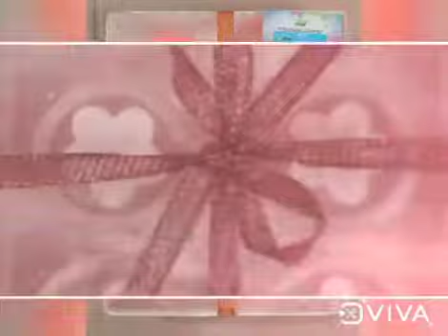citspray candles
Warm Greetings from CitSpray aroma,

We CitSpray aroma sciences, Mangalam Agro Nagpur are the manufacturer and supplier of essential oils, hydrosols, natural fragrances, aloe vera gel n juice, lavender gel n all types of gel like Red wine, onion gel, hibiscus gel etc..., butters, air freshener, car perfumes, agarbatti (incense) fragrances, soap fragrance, candle fragrance, detergent fragrances, floor cleaner fragrances n many related products...

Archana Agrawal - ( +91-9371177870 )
B wing, Poonam Heights, Pandey Layout,
Khamla, Nagpur, Mah. 440025.

Please consider the environment before printing this e-mail. Save Trees, Go Green| The future will thank you. Thanks for contacting CitSpray aroma sciences.